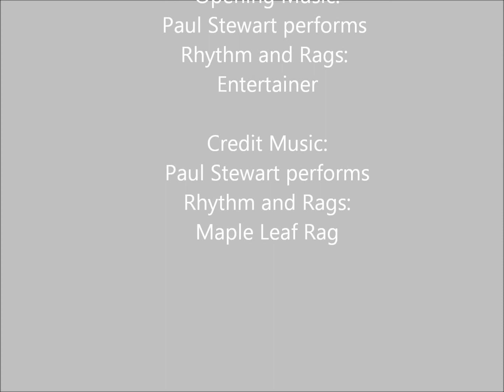Interview with Paul Stewart - Friday Night Performance Series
Dr. Paul Stewart is a Professor of Music at the University of North Carolina Greensboro School of Music, Theatre and Dance.